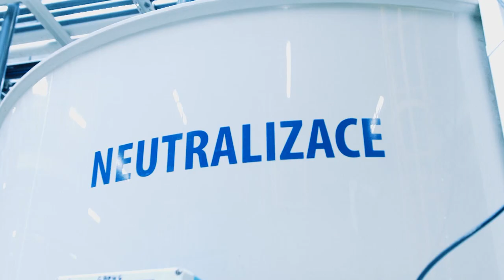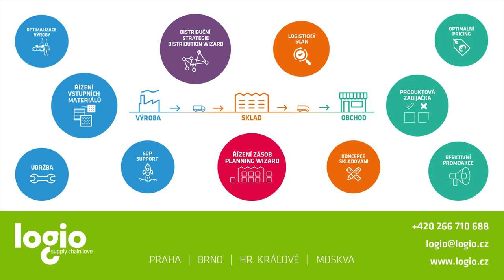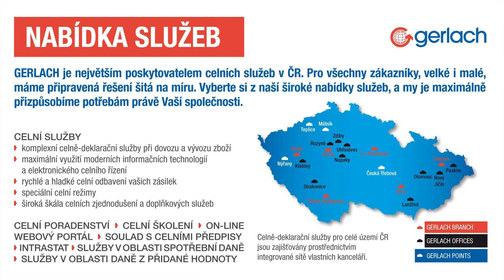ČESKÝ LÍDR STŘEDOČESKÉHO KRAJE - CVP Galvanika s.r.o.